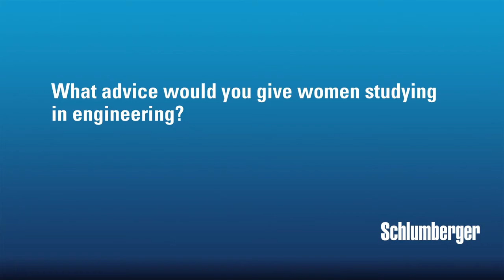Women In Energy Schlumberger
At Schlumberger, a cornerstone of the company’s culture is the diversity of its workforce. Reflecting the belief that diversity cultivates creativity and collaboration, Schlumberger employs a diverse workforce of 140 nationalities working in more than 85 countries. Achieving gender balance across all parts of the organization is ongoing and has been a focus for the company for more than 25 years.

To encourage the next generation of women in the oil and gas industry, Schlumberger supports initiatives around the world for female university students pursuing science, technology, engineering and mathematics (STEM) disciplines.